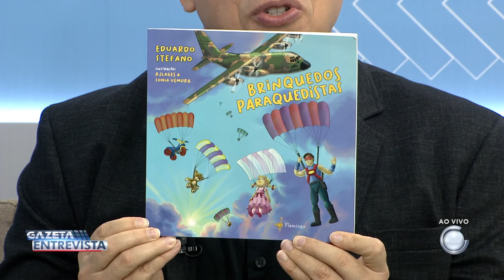GAZETA ENTREVISTA 3º BLOCO COM O ESCRITOR EDUARDO STEFANO